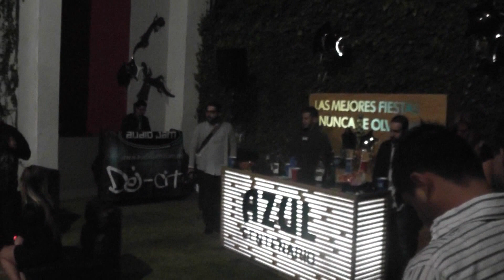ANGEL REY EL COMEDIANTE MAS JOVEN DE MEXICO PARA LA REVISTA TVNOTOS 2